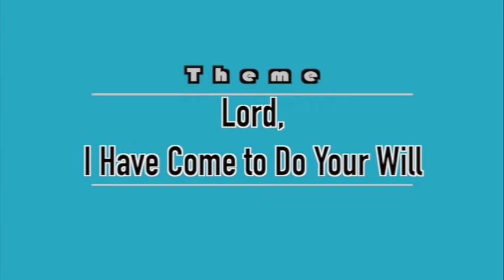Lord, I Have Come to do Your Will - Reflection for 2nd Sunday in Ordinary Time, Year B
Reflection for 2nd Sunday in Ordinary Time, Year B
Readings: 1 Sam 3:3-10,19; Ps 30(40); 1 Cor 6:13-15,17-20; Jn 1:35-42
Theme: Lord, I Have Come to Do Your Will